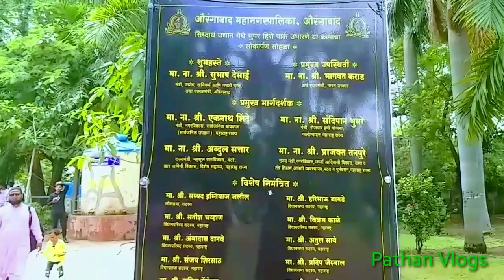सिध्दार्थ गार्डन मे बच्चो का फुल एन्जाॅय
Siddharth Garden| Childern Enjoyment point